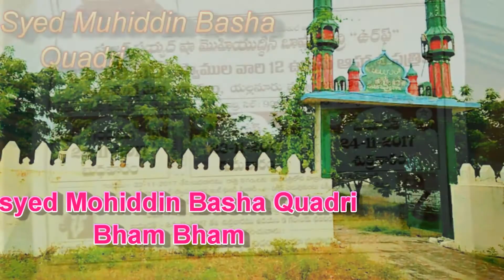Tadipatri BhamBham Peer Darga Ka Sundel Sarif Sajjada Nasin syed Mahmmud Basha Quadri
Tadipatri bam bam Peer Dargah yellanur Mandal mallepally Anantapur Jilla Andra pardasr rally in Indian famous Dargha sajjada Nasin syed Mahmmud Basha qadari bhambham peer darga Ka Sandal Mubarak bahut badiya Mela Chala Hai fakra Ghaziabad aur really super dress Nikli Hai really super dress Nikli Hai